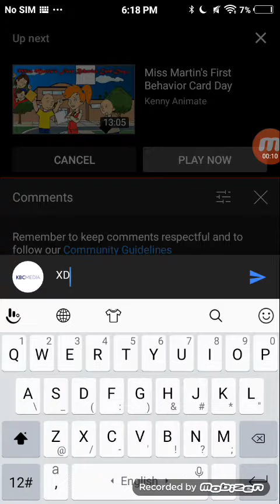For Gypsy, join my hangouts in desc